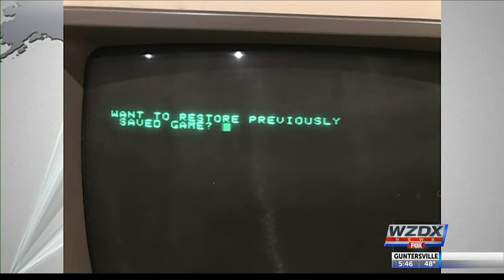Apple II E computer found in attic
A New York man found an Apple II E computer from the early 1980's in his parents' attic.